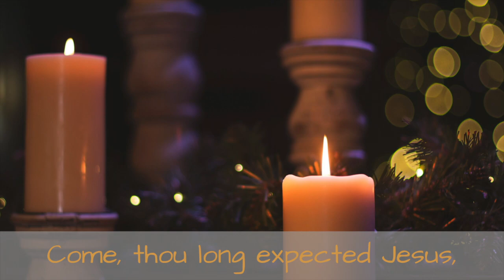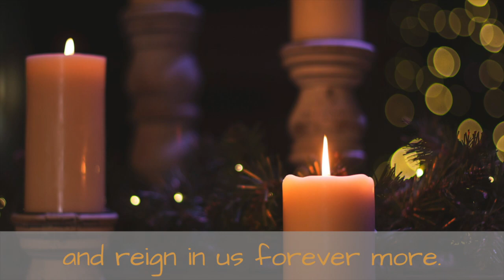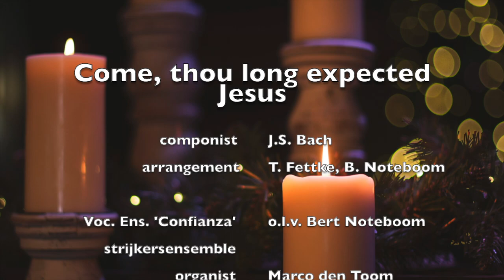Come thou long expected Jesus | J.S. Bach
Air for Advent
arrangement: T. Fettke
bewerking SSAA: B. Noteboom

uitgevoerd door Vocaal Ensemble 'Confianza'
o.l.v. Bert Noteboom

Strijkersensemble
piano: Lennart Moree
orgel: Marco den Toom

live opname vanuit de Grote of sint Janskerk te Schiedam.
opgenomen door: STH Records bv